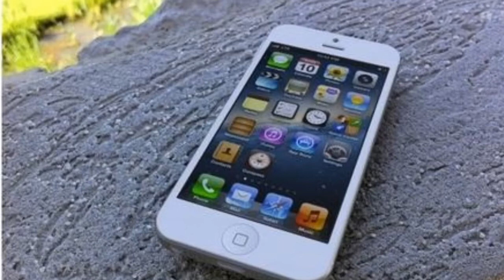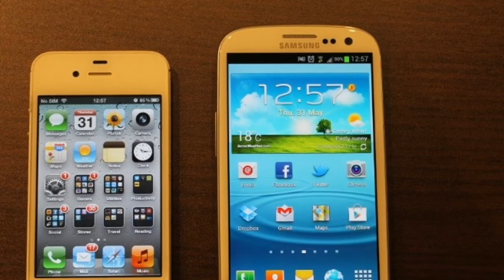Can you believe it cost me 500 dollars to sign up to AT&T!!!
THIS REALLY HAPPEN IT WAS LAME
i got202